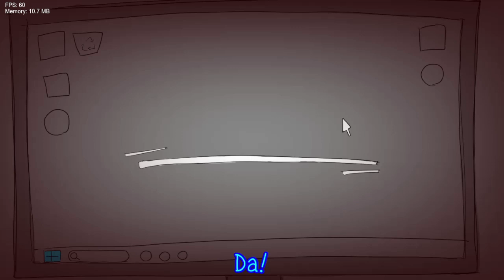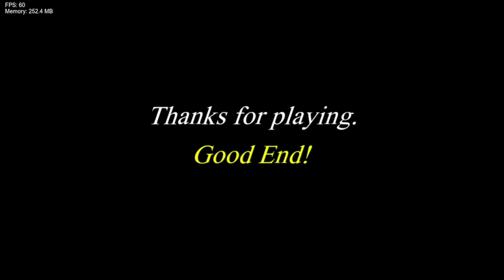Friday Night Funkin' Vs BloodNightRoar (FNF/Mod/Hard)